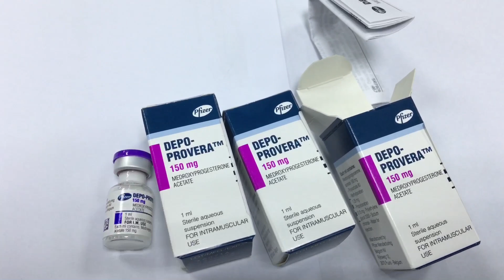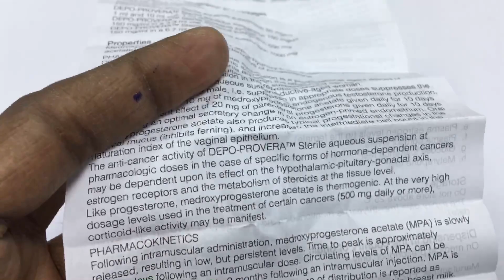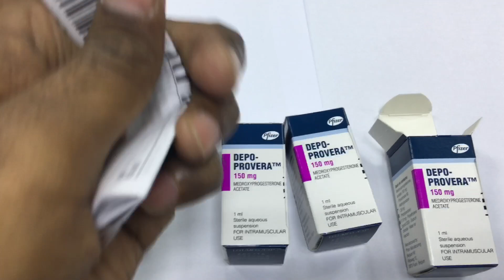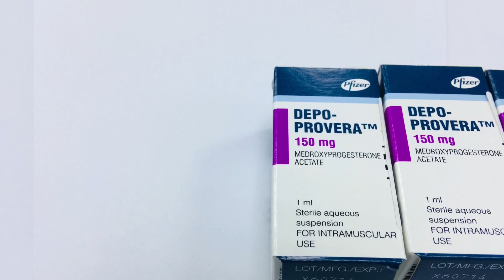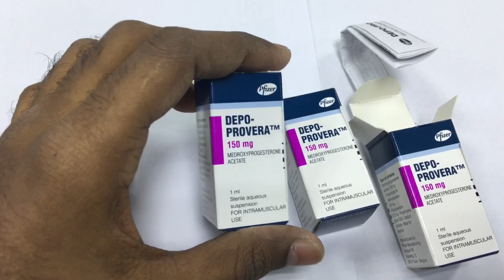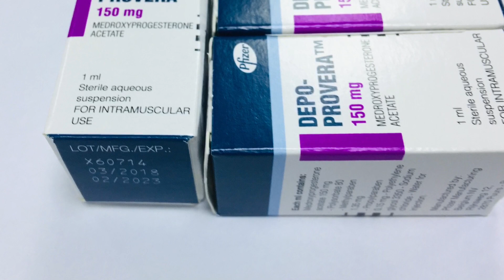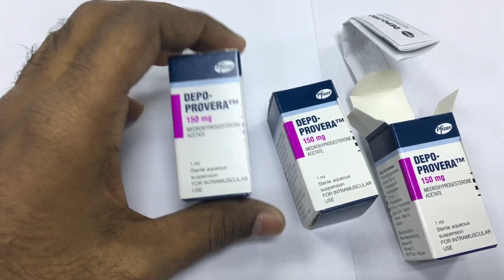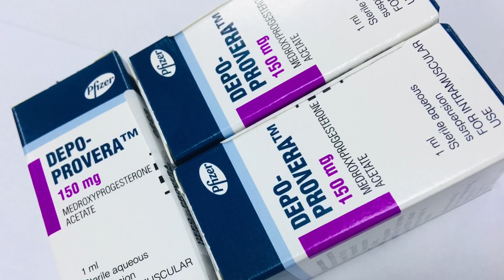ഗര്‍ഭ നിരോധന ഇഞ്ചക്ഷൻ | Depo Provera Injection | Medroxyprogesterone acetate | DMPA Injection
താല്‍ക്കാലികമായുള്ള ഗര്‍ഭ നിരോധന മാര്‍ഗങ്ങള്‍ക്ക് വേണ്ടി ഡോകടര്‍മാരുടെ നിര്‍ദേശ പ്രകാരം അവര്‍ നല്‍കുന്ന ഒരു ഇഞ്ചക്ഷന്‍ ആണ് DMPA. ഈ ഇഞ്ചക്ഷനെ കുറിച്ചുള്ള വിശദാംശങ്ങളാണ് ഈ വീഡിയോയില്‍ പറയാന്‍ ഉദേശിക്കുന്നത്.